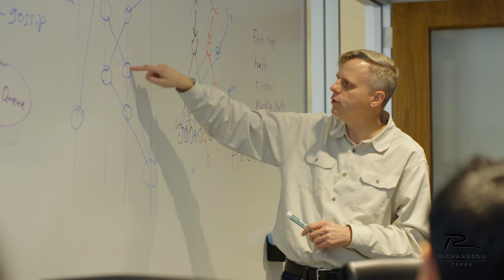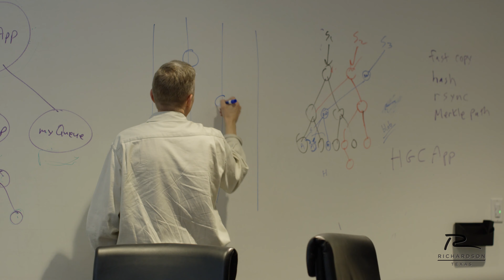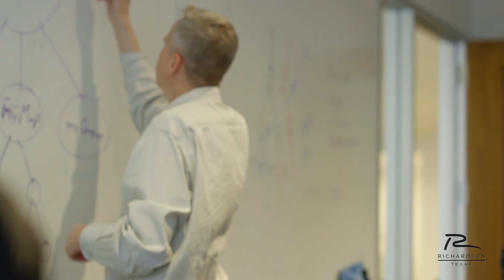2019 Entrepreneurship Award Recipient: Hedera Hashgraph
Hedera Hashgraph is a world-class innovator in Distributed Ledger Technology and the first Richardson state-up company in decades to have raised over $100 million in equity capital.

The Entrepreneurship Award is presented to a Richardson company or individual who has contributed significant time or resources to entrepreneurial and entrepreneurship in Richardson.